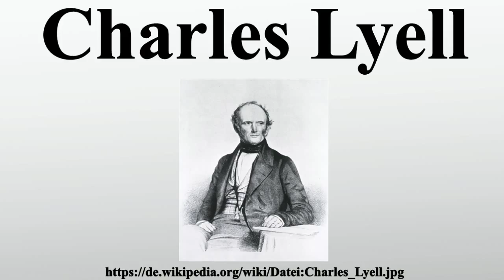Charles Lyell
Vielen Dank für Ihre Unterstützung:

Sir Charles Lyell war ein britischer Geologe.